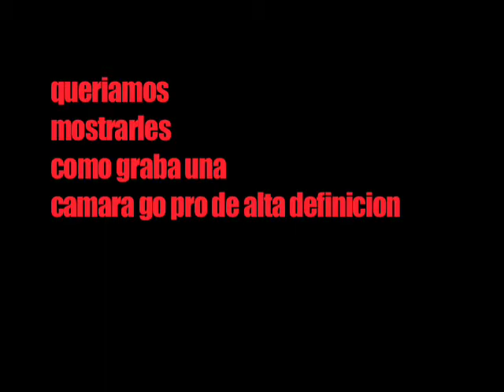boxeo 27 febrero 2010 blanca dona-WEAKHEAD MAGAZINE & WEAKHEAD COM.mov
boxeo 27 febrero 2010 blanca dona   WEAKHEAD MAGAZINE & WEAKHEAD COM.